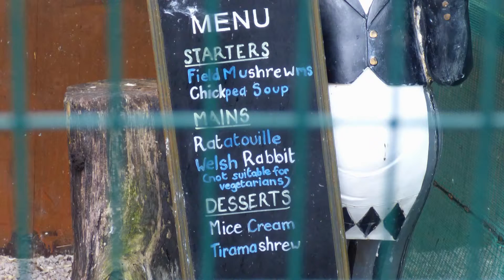Give A Hoot | owl documentary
A short documentary on owls that I gone and done.